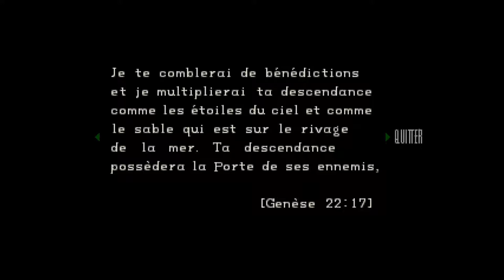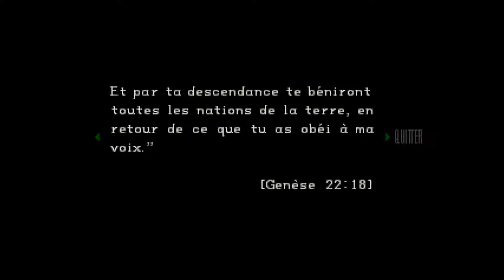Resident Evil: Recherche héroïne!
Et voilà, la vidéo finale de ce let's play. J'espère qu'il vous a plu.

Je vous proposerez bientôt un autre let's play sur cette série très prolifique.

Bye!